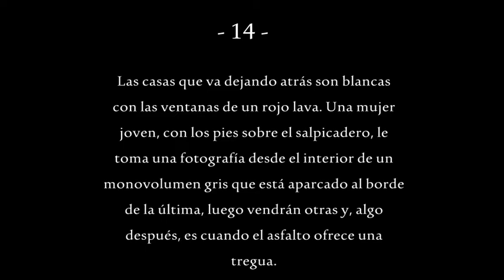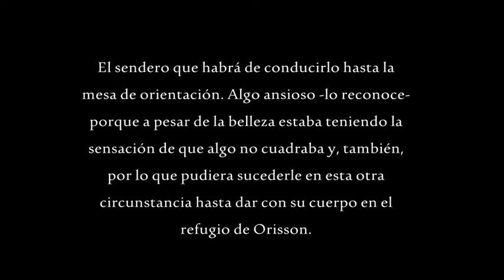Tras Hontto y de camino al refugio Orisson - 14 -